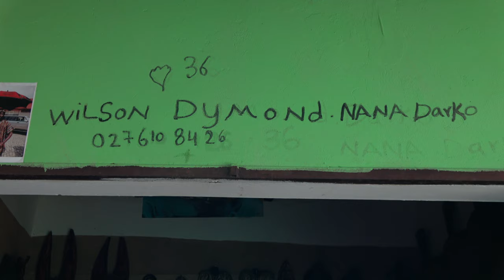Wilson Dymond Shop at Aburi Wood Carving Village - Ghana Dec 2019 Tour